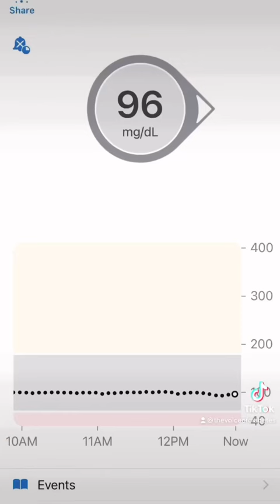Celsius energy drink and blood sugars